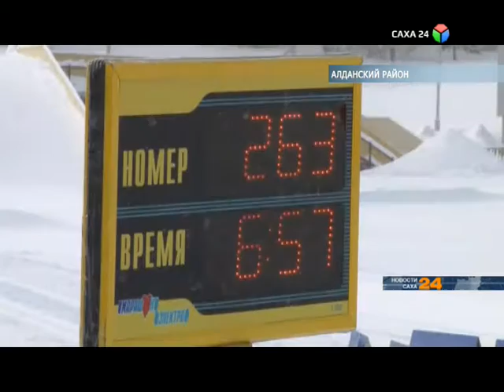Один из этапов кубка Якутии по лыжным гонкам прошел в Алдане